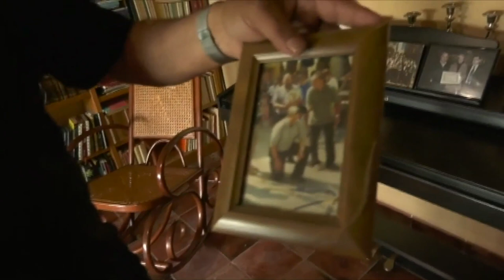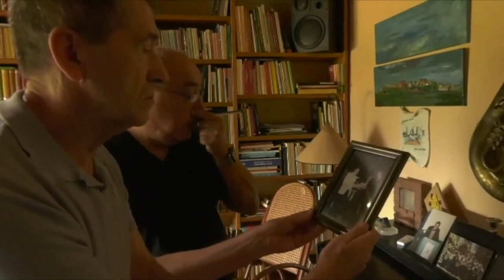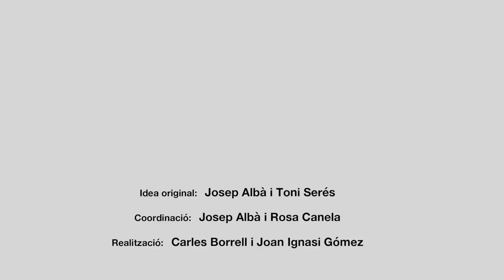Joan Salvador Carbó i Sabaté (Veus de la cultura popular, 25)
Va néixer, a Horta de Sant Joan, l’any 1957. Dinamitzador cultural de les Terres de l'Ebre, i més concretament de la Terra Alta i d'Horta de Sant Joan, on el seu lideratge ha donat diversos fruits.

La seva activitat ha anat lligada a la recerca i a la difusió del patrimoni a través de publicacions, exposicions i accions diverses, posant de relleu la identitat i el patrimoni en un sentit ampli. Va ser president del Centre d'Estudis de la Terra Alta, regidor de l'ajuntament d'Horta de Sant Joan, president de l'Ecomuseu dels Ports, secretari del Centre Picasso d'Horta, fundador de l'Associació de Veïns d'Horta i de l'Associació d'Amics de l'Ebre, impulsor del Parc Natural dels Ports, impulsor de la seu universitària a les Terres de l'Ebre, promotor de la Fescat d'estiu (jocs tradicionals) a Horta i de moltes altres iniciatives.

Cites de Salvador Carbó:

“El Congrés de Cultura Catalana a la Terra Alta va ser no res, va tenir poca incidència, però, els d'Horta vam jugar fort a través de l'associació de veïns (...), aleshores vam fer una trobada als Ports, reclamant la declaració del parc natural dels Ports (...) i s'inicià el projecte del Centre Picasso d'Horta."

"La cultura és l'element clau per canviar la societat (...) M'he mogut amb l'objectiu de millorar aquesta societat, sense això no avançarem."

"El Centre d'Estudis de la Terra Alta creat el 1981 tenia un butlletí, ara s'ha perdut. Aquí no teníem referències, no hi havia estudis (...) un camp desert, no hi havia res, sols un llibre que es deia les Notes sobre la història de Gandesa de mossèn Manyà i punto. Hi havia un gran buit, a altres llocs de Catalunya no era així, aquí partíem de zero."

A les Terres de l'Ebre, a la Terra Alta, a Horta "Teníem un gran potencial, patrimoni i llavons calia donar valor (...) el camí bo era el nostre, estic satisfet perquè ho hem encertat, satisfet i cansat, de vegades que mires detrás i no hi veus a ningú, perquè pensa que tot aquest esforç l'hem fet gent dedicant temps lliure, que no hem estat professionals, dedicant diners de la butxaca, de vegades incompresos, sense gaires ajuts, està manca de suport polític que no hem tingut, penses que podríem haver anat més enllà."

Aquesta entrevista fou enregistrada a Horta de Sant Joan, el 3 de juliol de 2018.